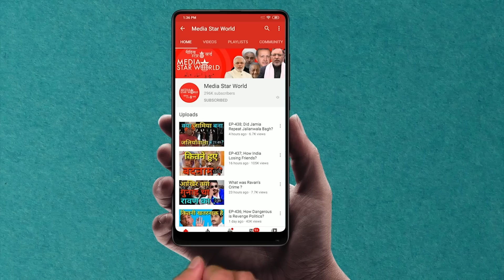EP-1035- क्यों नहीं बाइडन से बड़ी उम्मीदें?!!Why Biden Can’t Change Much?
मोहम्मद अहमद काज़मी द्वारा "आप के रूबरू" कार्यक्रम में अमरीका में चुने गए राष्ट्रपति जो बाइडन की सरकार के दौरान  मध्य पूर्व के बारे में  अमेरिकी नीतियों में संभावित  परिवर्तन के बारे में सीरिया के वरिष्ठ पत्रकार डॉ  वायल अववाद का एक ख़ास इंटरव्यू पेश किया गया है।  उन्होंने कहा कि अमेरिका इजरायल का समर्थन करना जारी रखेगा जबकि वाशिंगटन ईरान परमाणु समझौते में फिर से शामिल हो सकता है। उन्होंने यह भी कहा कि भारत अपने विशाल बाजार और नई दिल्ली में चीन के खिलाफ खड़े होने की सलाहियत की वजह से  अमेरिका के लिए एक अहम् मुल्क है। उन्होंने कहा कि जो बाइडन तीस वर्षों से राजनीति में है और हमें मध्य पूर्व के प्रति वाशिंगटन के रवैये में बड़े बदलाव की उम्मीद नहीं करनी चाहिए।
“Aap ke Roobaru” by Mohammad Ahmad Kazmi carries an exclusive interview of Dr. Waiel Awwad, a senior Syrian journalist about the possibilities of changes in US policies towards Middle East under Joe Biden Administration. He said that US will continue to support Israel while Washington may rejoin Iran Nuclear Deal. He also said that India is an important country for US because of its huge market and New Delhi’s potential of containing China. He said that Joe Biden is in political arena for over thirty years and we should not expect major changes in Washington’s attitude towards Middle East.